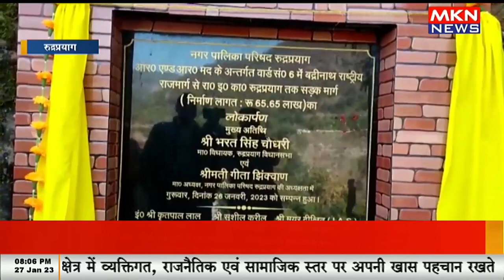नव निर्मित सीसी मार्ग का उद्घाटन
samruddhi mahamarg inauguration news,samruddhi mahamarg inauguration,latest progress of samruddhi mahamarg,opening of samruddhi mahamarg,samruddhi mahamarg inauguration date,mumbai metro inauguration,prime minister of india,nagpur mumbai expressway inauguration,traffic collision (cause of death),vision of india,side effects of allopathic medicine,current progress of samruddhi mahamarg,side effects of medicine,best brand of cement in india,drone construction